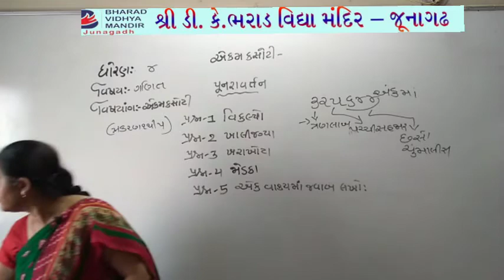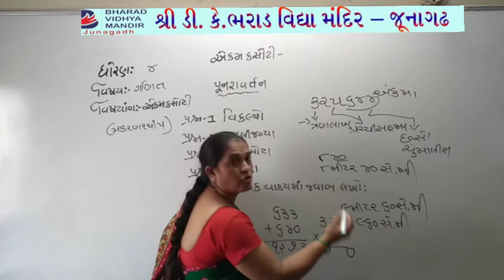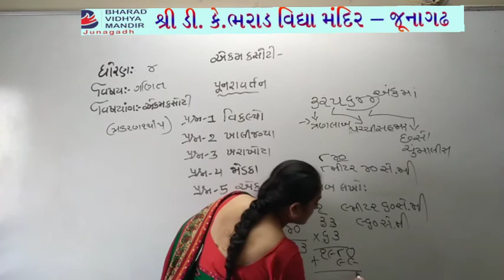ધોરણ 4 (વિષય ગણિત (એકમ કસોટી-પ્રશ્ન પત્ર))ભરાડ વિદ્યામંદિર જુનાગઢ